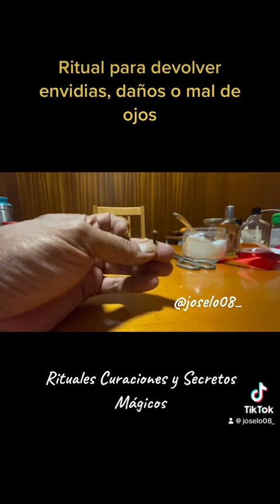Ritual para devolver el daño, envidia o el mal de ojo - Rituales Curaciones y Secretos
Soy Luis
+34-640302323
Sólo mensajes cortos o escritos